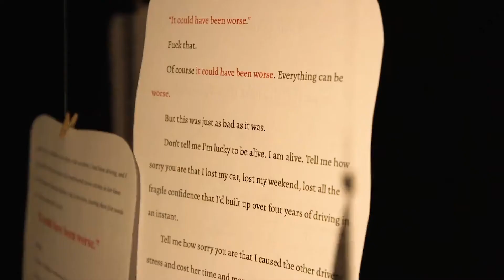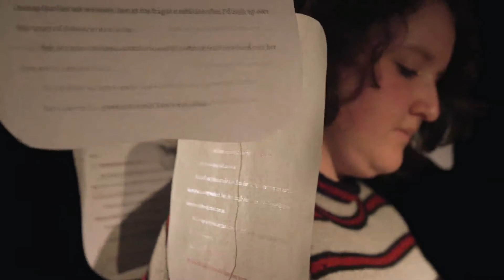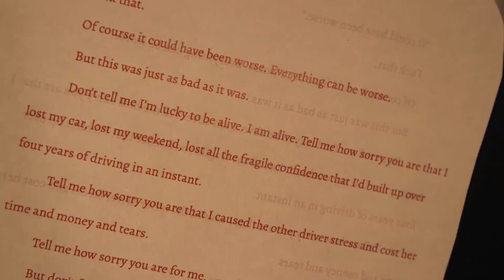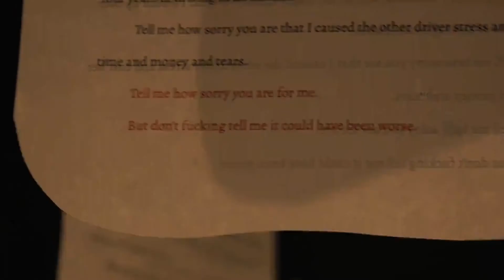"It Could Have Been Worse" by Rebecca Balough | Short Documentary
A short documentary about a poem and the accident that brought it to life.

Rebecca Balough is a director and screenwriter based in New York City. Both her work as a director and writer use whimsical and experimental tones to bring to life the small stories living among us. Her most recent work can be seen in the narrative short film “Postcards from Portland,” or the animated experimental “Filling the Void,” both currently in their festival runs. When she isn’t behind the camera or bending over the page, Rebecca loves strolling till she finds a new coffee spot on the weekends, collecting house plants, and finding any excuse to end up at Home Depot.

Rebecca graduated from Penn State University in 2020 with a B.A. in Film/Video and a minor in English. Much of her writing has been featured in past editions of Kalliope and Folio.

Are you a Penn State student or recent grad? Submit your film, performance art, poetry reading, and more, for a chance to be featured here and on our online creative arts journal, Klio.